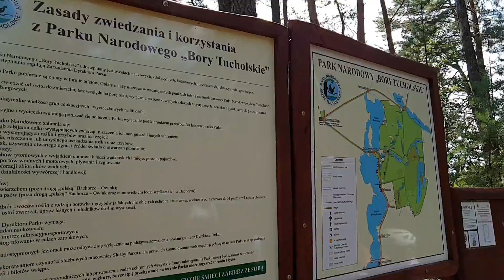Wycieczka w Bory Tucholskie